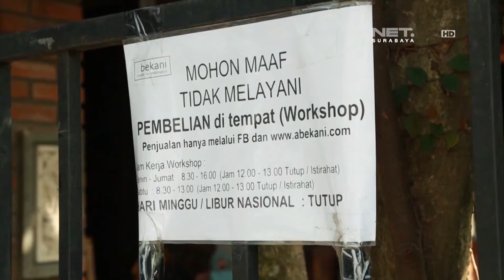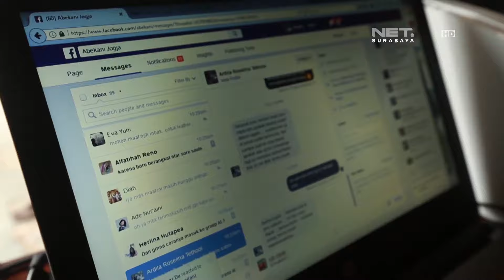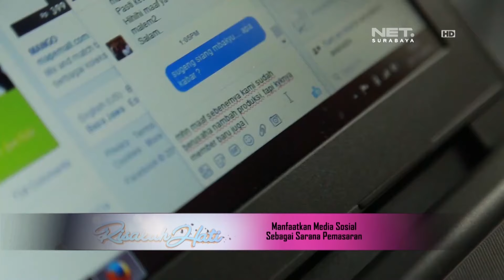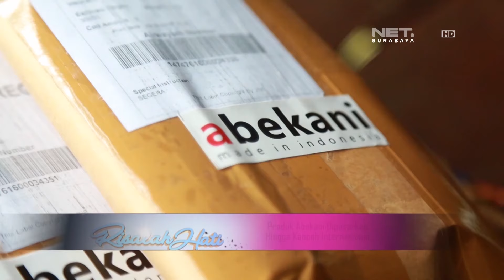RISALAH HATI - INSPIRASI ISLAMI : PRODUK TAS ABEKANI DIPASARKAN HINGGA KANCAH INTERNASIONAL